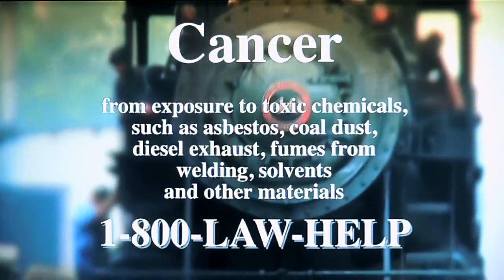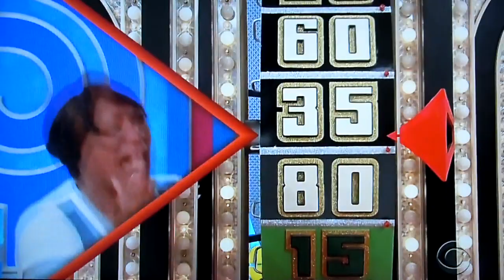The Price is Right - Showcase Showdown (Part 1) - 4/10/2019